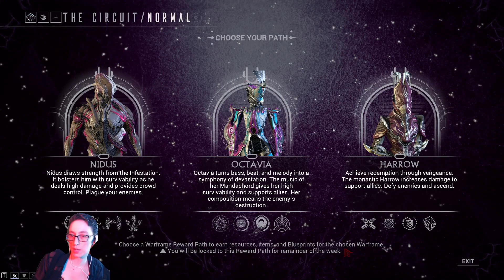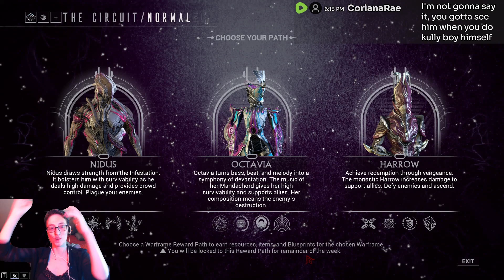Weekly Warframe Crimes of Kullervo VoD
Live streamed to Rumble.com/c/AlexofAllTrades on 6.25. Next Warframe live stream on 7.2. Next live stream on 6.27. Join me for a live stream of Warframe, the fast-paced, third-person action shooter that lets you become a space ninja. Watch as I try to clear Steel Path, explore Duviri, collect Prime warframes, take on Liches and Sisters, and go to Sorties and Archon hunts with friends. I’m in end game content, but you won’t want to miss this live stream of Warframe, the game that will make you feel like a badass! Become my friend in game by sending a request to AlexofAllTrades! Played every Sunday!
This live stream is intended for mature audiences only. That means if you’re under 18, you should probably go watch something else. Like Sesame Street. Or Barney. Or whatever kids watch these days. This live stream contains gaming violence, cursing the games (especially those with frustrating RNG), and dark humor that may offend some viewers. So if you’re easily triggered, squeamish, or have a weak stomach, you might want to look away. Or better yet, grow a pair. You have been warned.